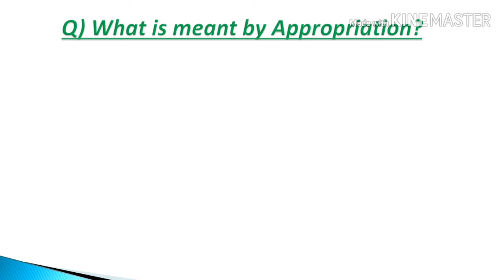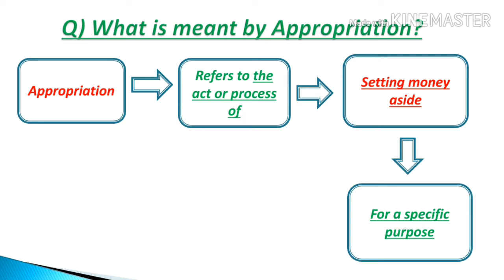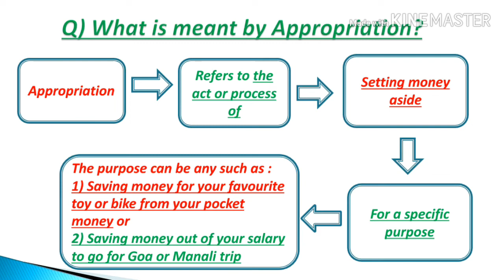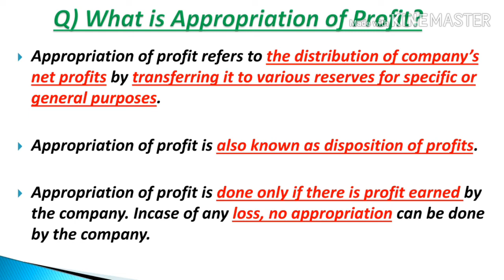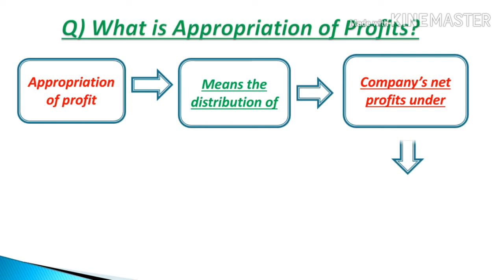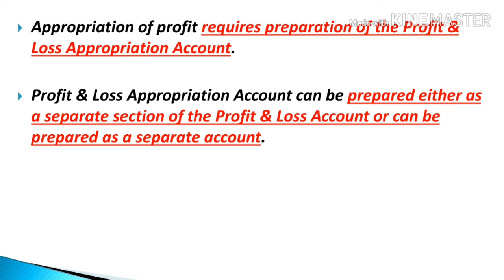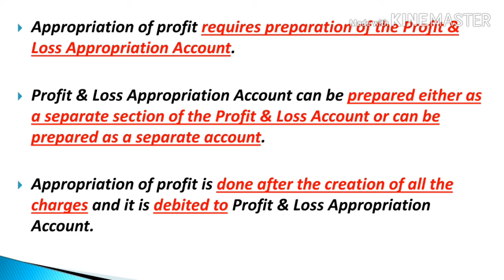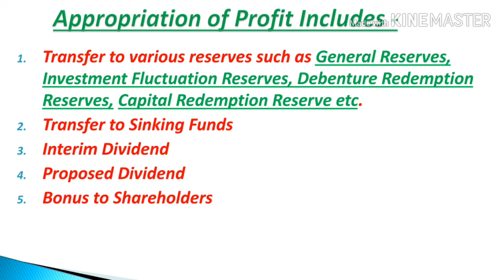MCO 5 : UNIT 3: WHAT IS APPROPRIATION OF PROFITS ? : JUNE/DECEMBER TEE EXPECTED Q&A